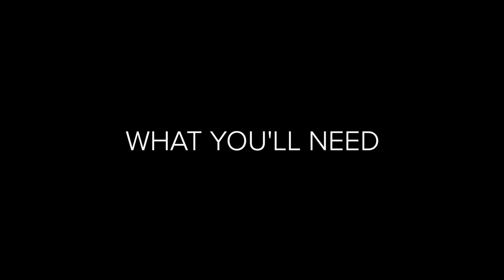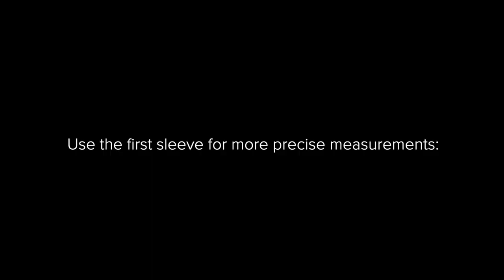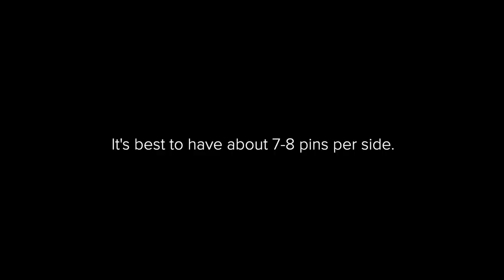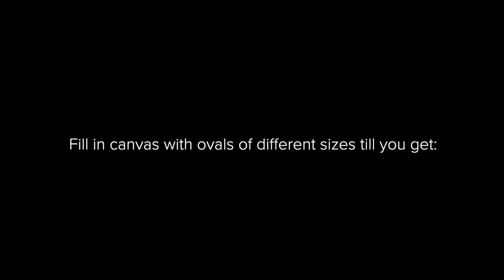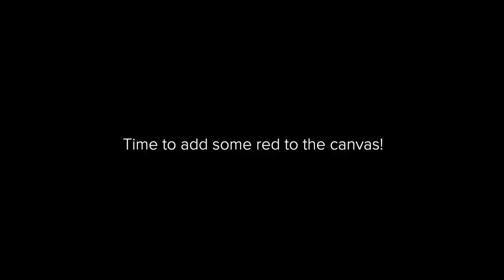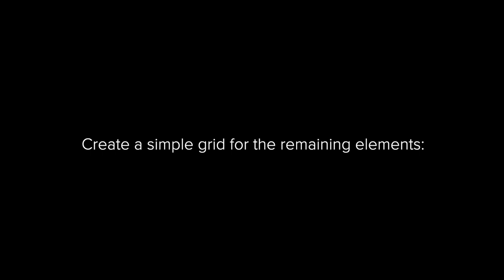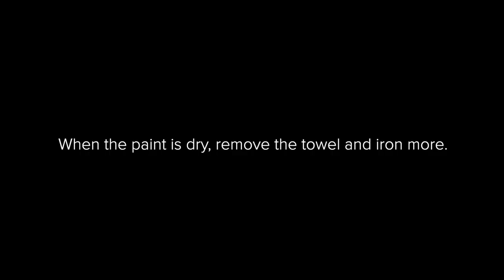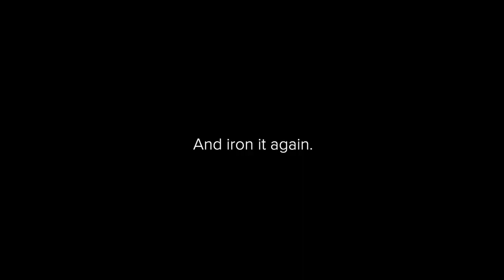How to upcycle your old denim jacket and transform it into Klimt's art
This project transforms your old denim jacket into Gustav Klimt's painting. The project will take you 2-3 hours to complete but will be worth it.

What you'll need for this project:

Old denim jacket

Inspirational image from “Hope” by Gustav Klimt, digital or printed

Black Sharpie

Acrylic paint pens

Golden textile paint

Acrylic paint in various colors is optional. We occasionally give it a pop of color with Jacquard paints.

Paint brush for crafts

Any sponge or foam

Head pins

Scissors

Tailors chalk

Tabletop ironing board

Any old plastic bag or a garbage bag

Steam iron

Teflon ironing sheet

Sewing machine is optional.